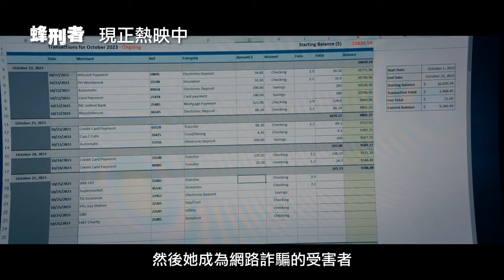【蜂刑者】導演狂讚 傑森史塔森「他真的有夠狂！」《蜂刑者》全台影城熱映中！IMAX、Dolby Cinema、4DX、MX4D同步震撼大銀幕🔥｜三立娛樂星聞